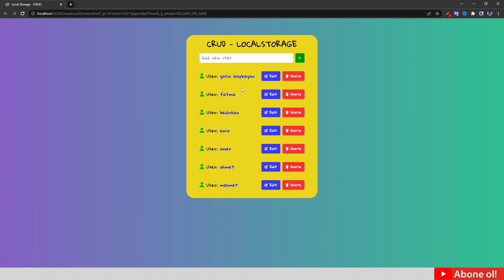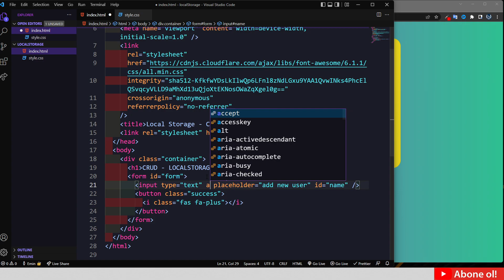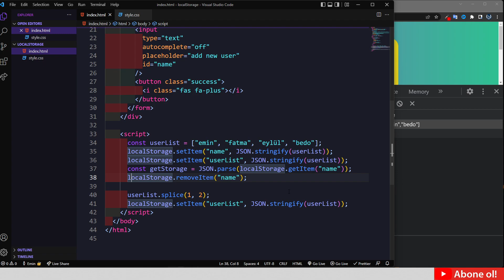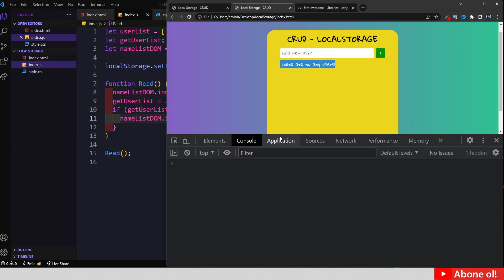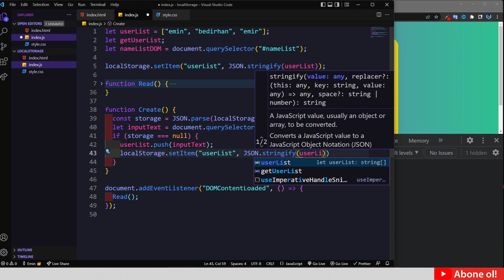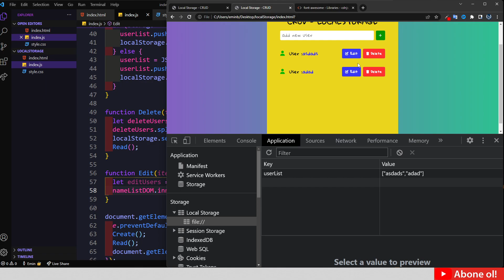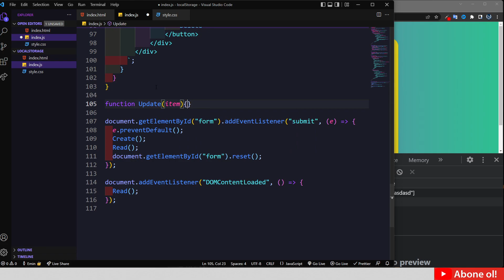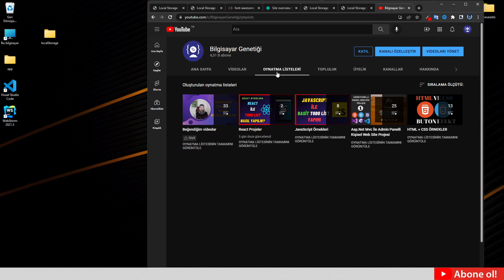localStorage Nedir? - JavaScript localStorage ile CRUD Uygulaması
Selamlar. Bu videoda ilk olarak localstorage 'in ne olduğundan ve nasıl kullanıldığından bahsettim. Sonrasında javascript ile nasıl kullanıldığını ve bu iki teknolojiyi birleştirerek nasıl crud uygulaması yapabileceğimizden bahsettim. Son olarak projeyi netlify platformunda ücretsiz bir şekilde canlıya aldık. Anlamadığınız yerleri yorum kısmında sorabilirsiniz elimden geldiğince cevaplamaya çalışıyorum.

00:00 Proje Tanıtımı
03:10 Tarayıcı localStorage Tanıtımı
04:50 Html Kodları
09:20 localStorage Nedir?
21:00 JavaScript Dosyası Oluşturma
23:20 Read Fonksiyonu
34:40 Create Fonksiyonu
38:00 Form Submit Fonksiyonu
40:50 Delete Fonksiyonu
44:05 Edit Fonksiyonu
54:00 Update Fonksiyonu
59:50 Projeyi Canlıya Alma
01:01:30 Kapanış